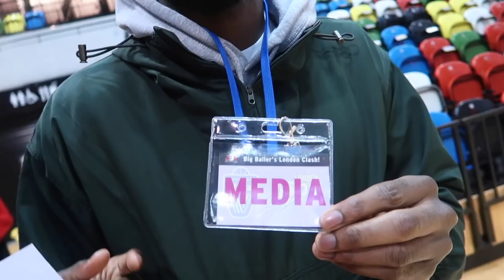BIG BALLER BRAND LONDON CLASH | GAME HIGHLIGHTS | MEETING THE BALL FAMILY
For all those who missed the big game! WE GOT YOU! BC Vytautus & the Ball Family paid us a visit here in the UK to take on London's Professional Basketball Team, the London Lions! AND we got the pleasure of meeting the family them self! THIS IS A MUST WATCH! We hope you guys enjoy!